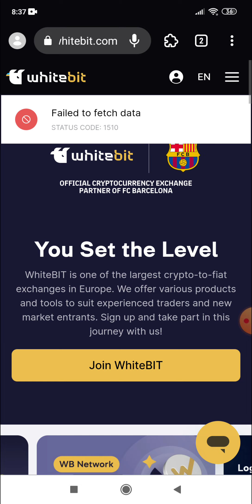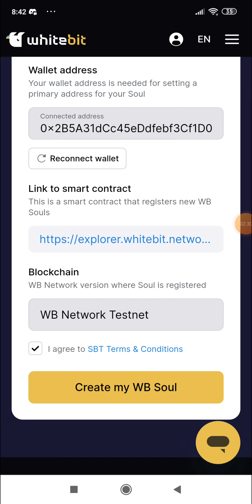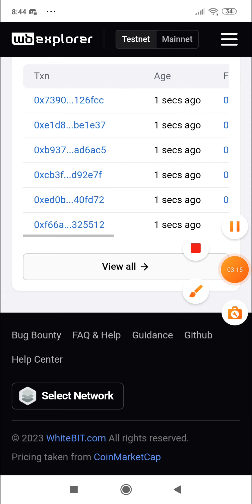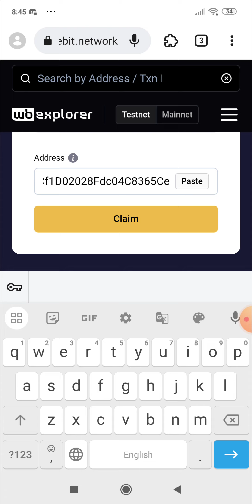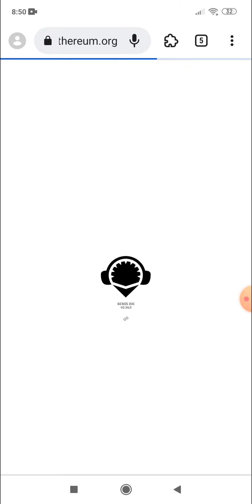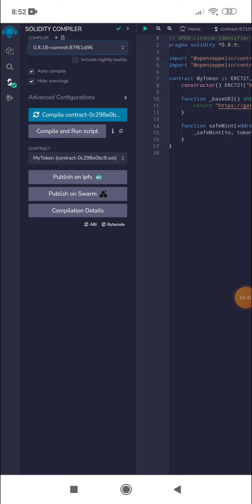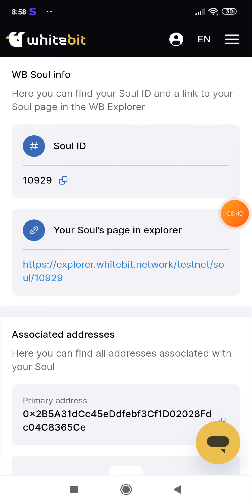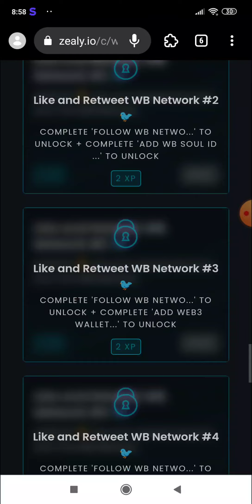Whitebit Airdrop confirm ! 2000$ se 5000$ instant ! whitebit Testnet airdrop